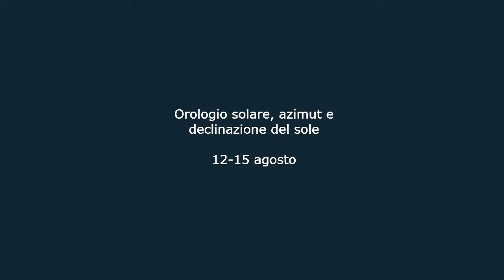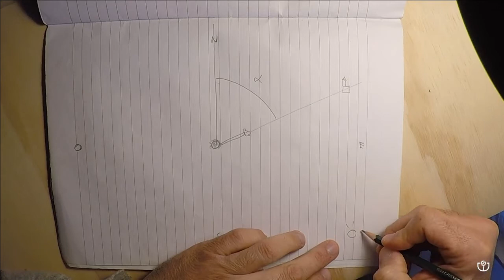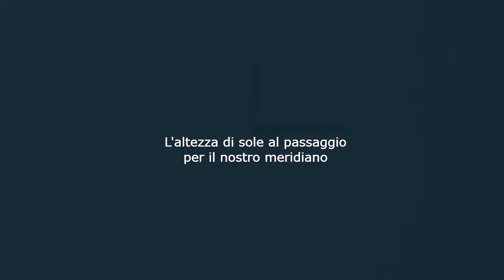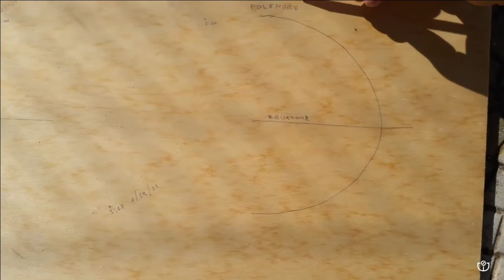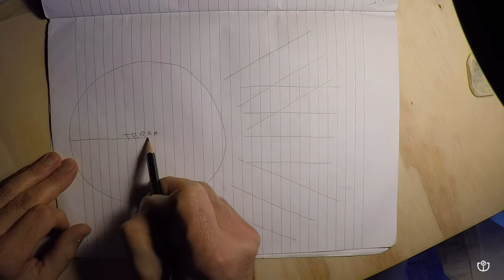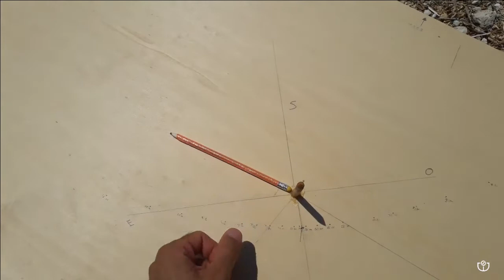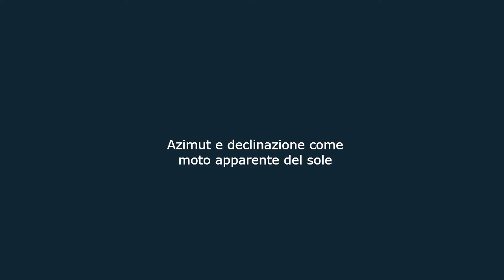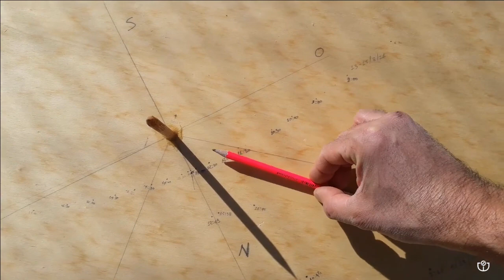22. Orologio solare, azimut e percorso del sole durante l'anno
Qualche interessante informazione che si può ricavare osservando un orologio solare ad agosto, ad ottobre e a dicembre. Considerazioni sulla posizione del sole nei differenti mesi dell'anno; i cambiamenti in azimut durante il giorno e durante l'anno; la declinazione solare.

Indice
00:00 Inizio, l'ombra sull'orologio il 12 e 13 di agosto
03:47 Azimut
06:16 Differenze in azimut durante il giorno
10:19 Calcolo dell'altezza di sole al passaggio per il nostro meridiano
15:01 Un chiarimento sul calcolo dell'altezza di sole
20:14 La declinazione del sole
25:27 15 agosto: cambiamenti nell'ombra dell'orologio
26:10 Cambiamenti dell'azimut di sole durante l'anno
29:15 Proviamo a visualizzare i movimenti del sole
35:09 Azimut e declinazione: conseguenza del moto apparente del sole
36:34 L'ombra il 2 ed il 3 di ottobre
38:25 L'ombra il 4 di dicembre

Giovanni M. Isopi

1) Background Calm Sentimental Positive Piano by MusicLFiles